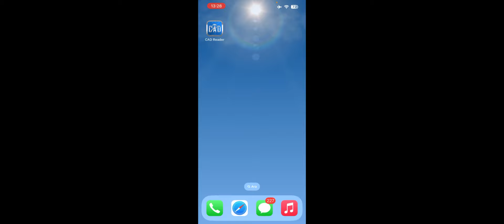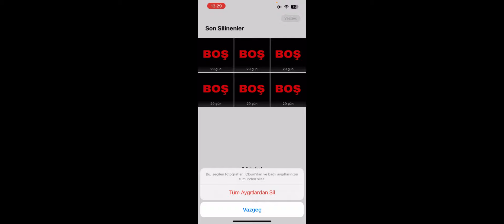PUBG MOBİLE KASMA SORUNU ÇÖZÜMÜ | TÜM TELEFONLARDA FPS ARTTIRMA